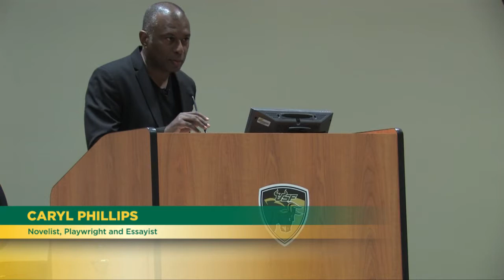USF Humanities Institute presents: Caryl Phillips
Caryl Phillips visits the University of South Florida in October 2013.